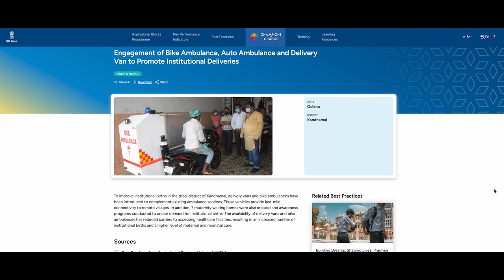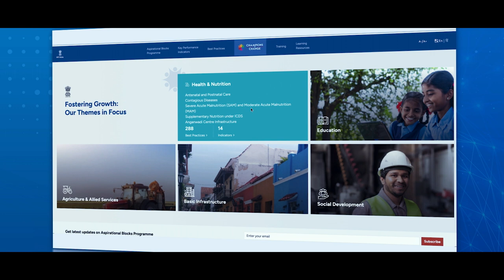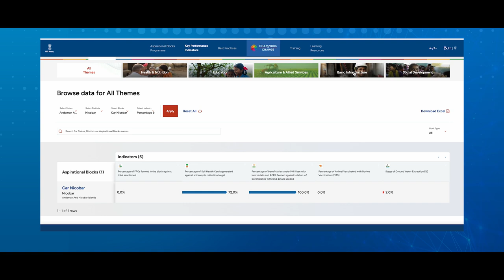Aspirational Blocks Portal: Powering Excellence & Transforming Lives| PM Modi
As Prime Minister Narendra Modi launches the 'Sankalp Saptaah' a week-long program at Bharat Mandapam that is closely associated with Aspirational Blocks Program. The Aspirational Blocks Portal is also an important aspect of the same that showcases key indicators, best practices which are powering excellence and transforming lives on a daily basis.